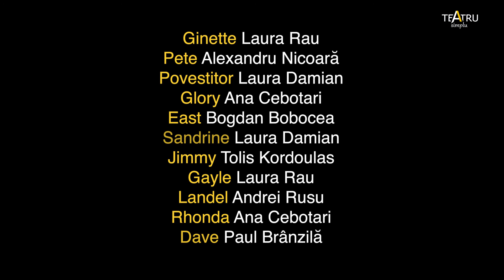Teatru Simplu Almost mp4